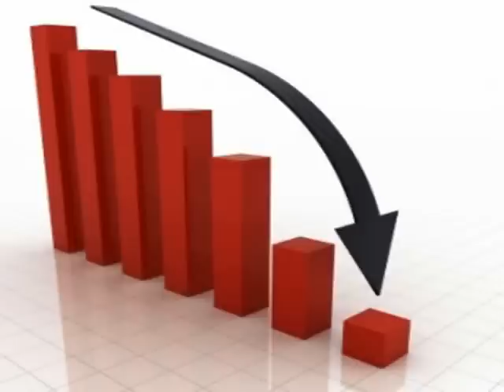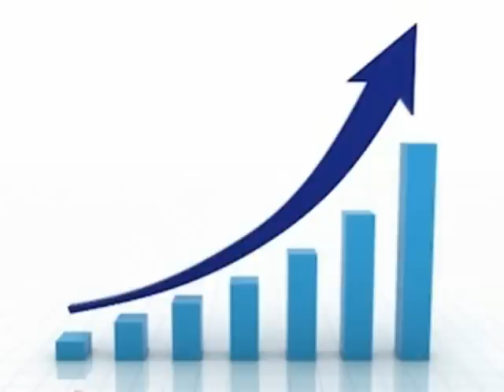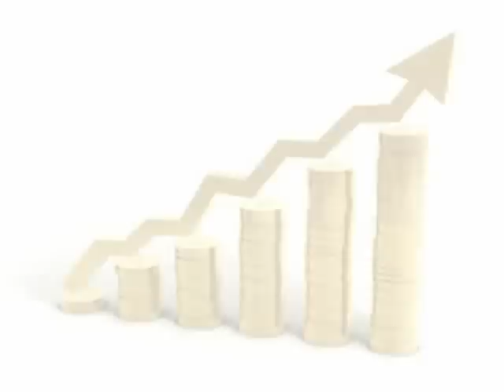Best Rare Earth Stocks - Free Rare Earth Stocks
This video clip is a guide based on the best rare earth stocks of 2012. You know supply and demand plays a pivotal role when trading the markets, and knowing which are the best rare earth stocks. There are rumors that one of the world's biggest rare earth producers may be losing its license, and ability to export rare earths out of Inner Mongolia, because of environmental concerns.  You may have never heard of Baotou Steel, which is the Inner Mongolian company that produces about half of the rare earth world's supply, and is the largest producer and exporter out of China.